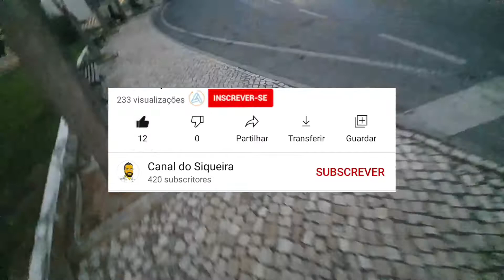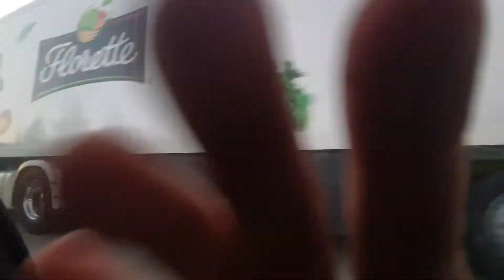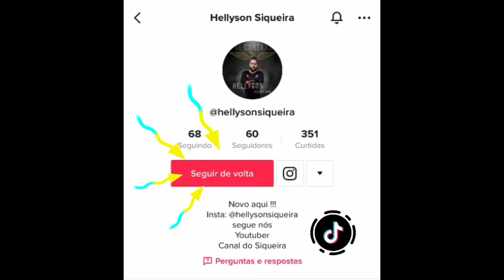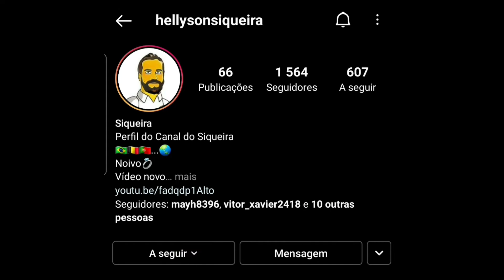NOVO DESAFIO EM PORTUGAL- 🇵🇹🙏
‎@Canal do Siqueira
 Escreva-se ✔
Seja Membro do nosso Canal , ajude apartir de
 1 Real chave abaixo .

⚠️ Atenção Não esqueça  ⚠️
 Escreva - Se ✅
 Deixa teu like ✅